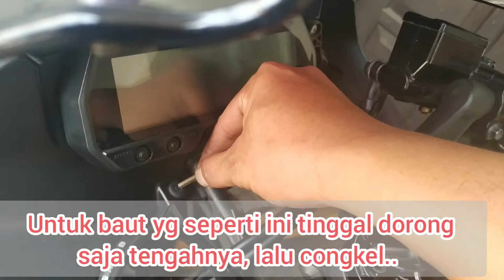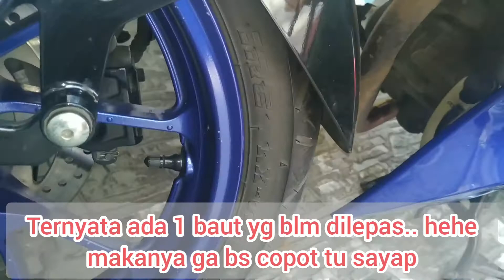Cara melepas fairing atau body Yamaha all new R15 V3 VVA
Mesin motor terutama Yamaha R15 V3 sangat sulit dijangkau. Apa lagi buat bersihin tu mesin.
Disini gw coba bikin tutorial bongkar fairing atau  body.